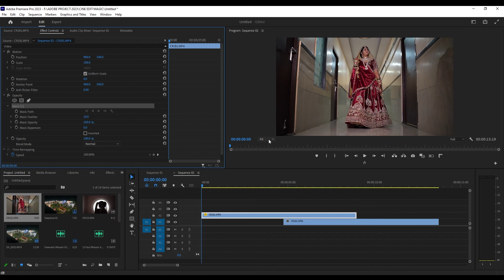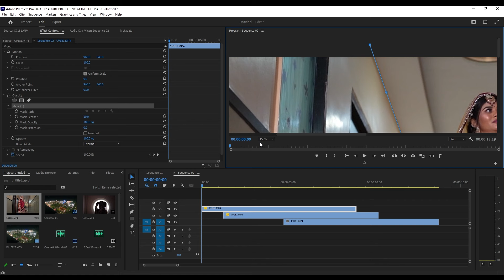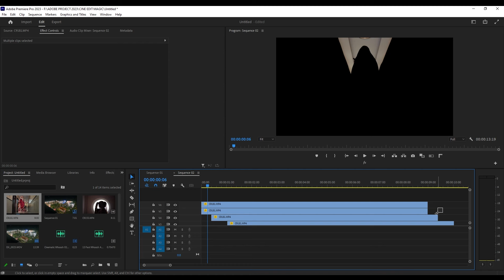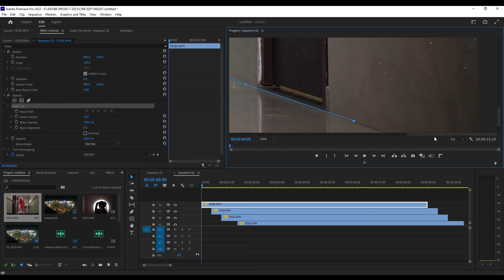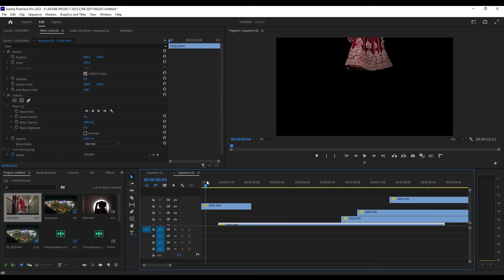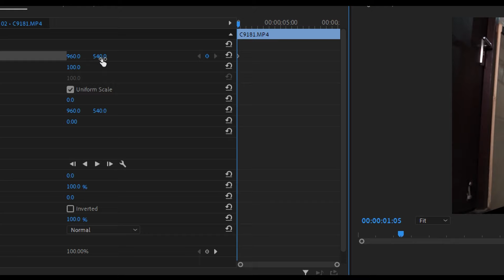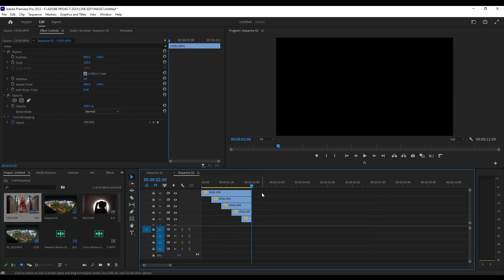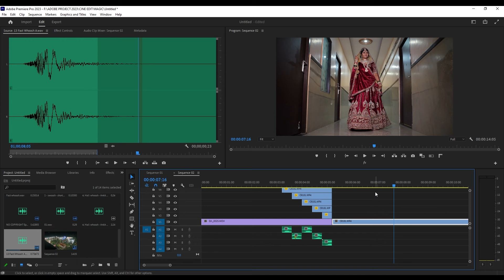Creative MASKING Effect | The Secret Tool | In Premiere Pro Tutorial | Use Highlight & Teaser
Today we will talk about Masking Transition Effect and how you can create Masking Transition Effect in Adobe Premiere Pro.
You can use this masking effect in wedding highlight and teaser.